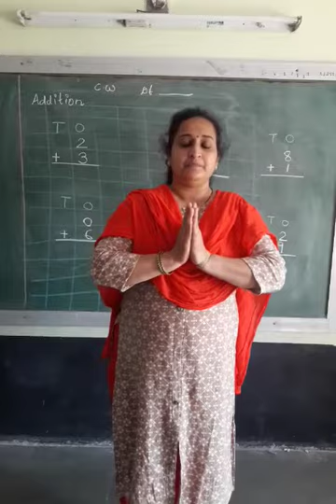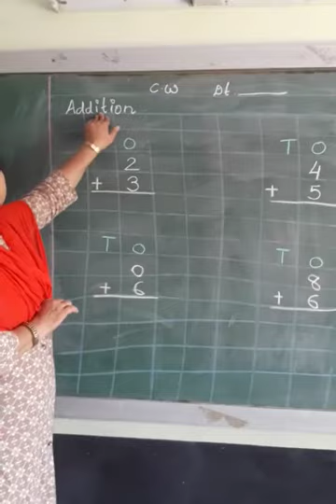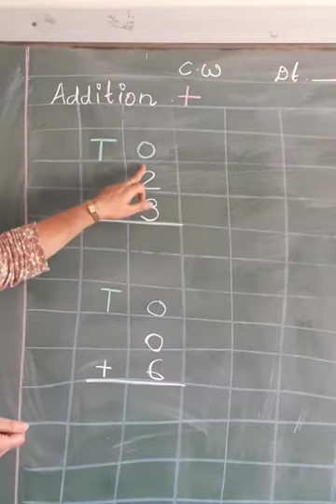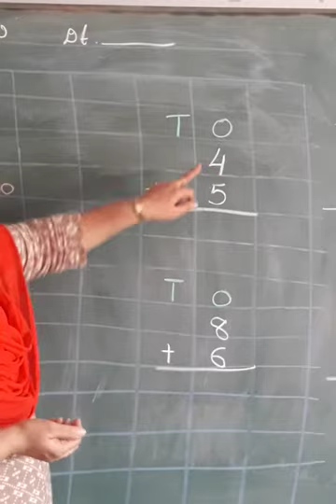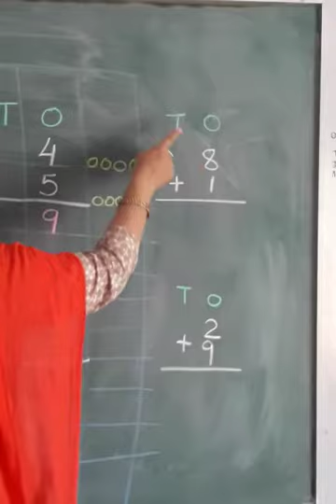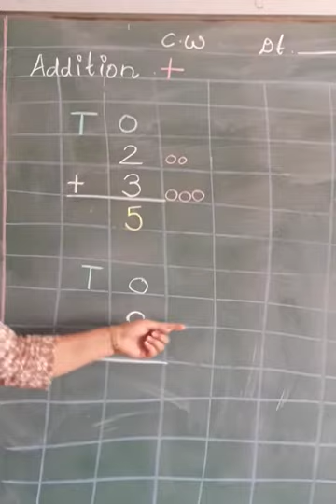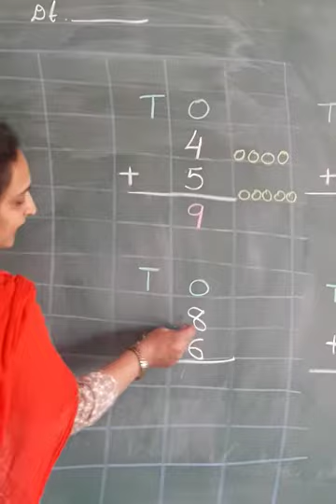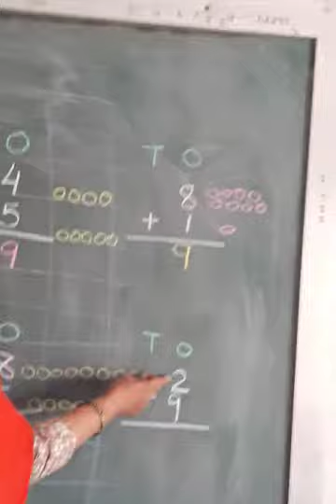25 01 21 UKG MATHS Topic addition V 66